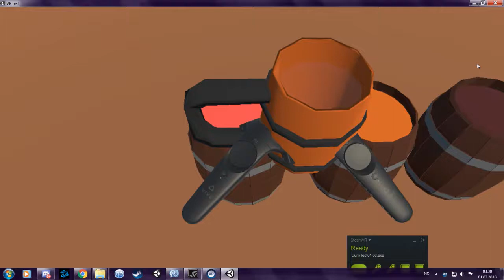Video For EM 02 03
Video for EM